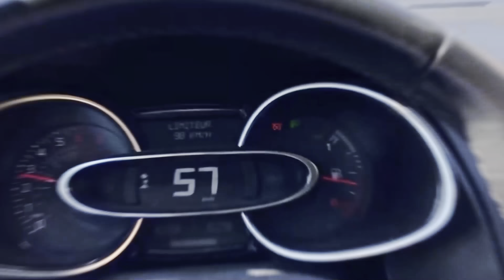Time laps - PPF protection - Porsche 911 Black Edition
On protège cette Porsche 911 type 997 Black Edition en PPF complet !
Après un lavage minutieux ainsi qu'une décontamination, nous allons appliquer le film PPF Skyfol France sur l'intégralité de la carrosserie !